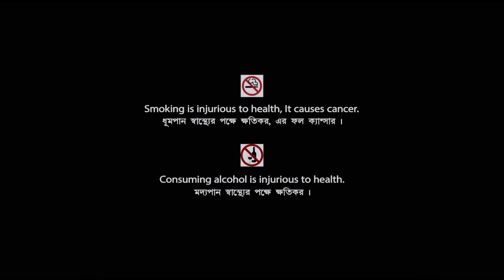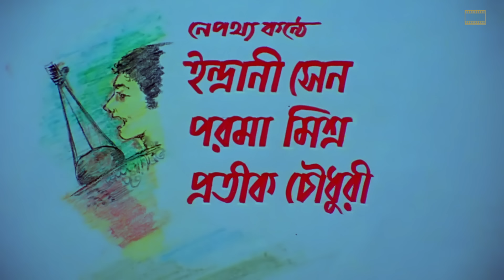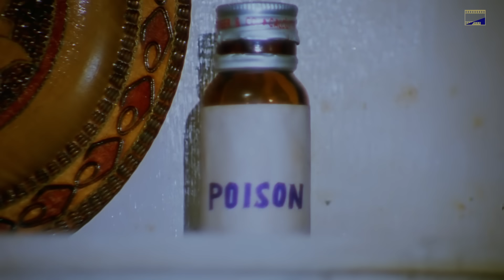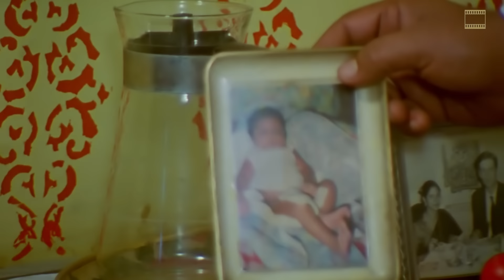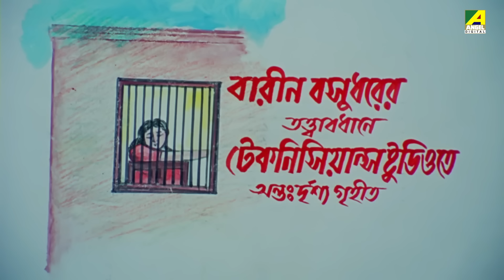Ami Je Tomari | আমি যে তোমারই | Bengali Full Movie | Rahul | Rajashree Banerjee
Watch the Bengali Full Movie "Ami Je Tomari" Starring Rahul, Rajashree Banerjee, Supriya Devi, Dipankar Dey, Sanghamitra Bandyopadhyay, Mrinal Mukherjee, Moumita Gupta, Shubhendu Chattopadhyay & Others.

Movie : Ami Je Tomari
Language : Bengali
Genre : Drama, Romance
Director : Milan Bhowmik
Music Director : Soumitra Kundu
Lyricist : Soumitra Kundu
Playback : Indrani Sen, Parama Mishra, Pratik Chowdhury
Release : 1998
Star Cast : Rahul, Rajashree Banerjee, Supriya Devi, Dipankar Dey, Sanghamitra Bandyopadhyay, Mrinal Mukherjee, Moumita Gupta, Shubhendu Chattopadhyay, Soumitra Banerjee, Rita Koiral, Jayshree Roy, Falguni Banerjee, Arpan Pal, Bachhu Santra